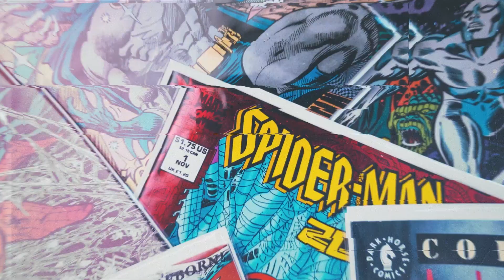¿Es posible arreglar el remake de The Last of Us? || Tierragamer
La filtración del remake de The Last of Us Part 1 solo generó malestar entre los fans, especialmente porque los fans esperaban ver algo más por los 69,99 dólares que vale comprar el juego.
Las constantes defensas por parte de Nuaghty Dog y sus desarrolladores solo sirvieron para que la gente en Internet se enojara más y le tirara mucho más odio al proyecto. ¿Tiene arreglo? Sí, pero depende mucho de PlayStation lograr que suceda o esperar que las ventas hablen por el juego.